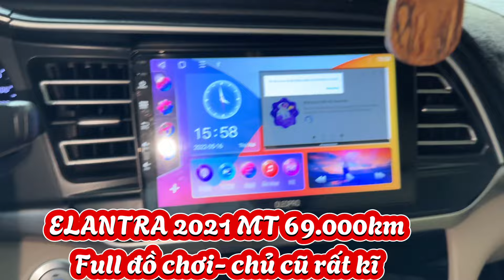Hạng C chỉ nhô 400tr! Thể thao- trẻ trung- đời cao còn làm trả góp chỉ cần 180tr